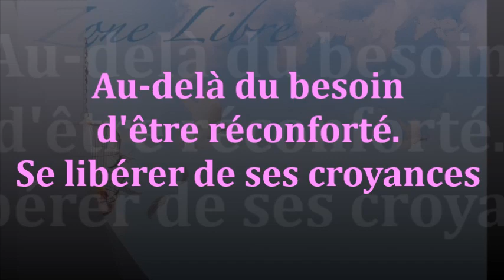1052 "Au-delà du besoin d'être réconforté. Se libérer de ses croyances" Guy ROGER ZONE LIBRE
La croyance est issue depuis le savoir acquis auquel on s'identifie de manière collective à travers un dogme organisé, l'assurance que cela procure empêche la connaissance de  soi.  Toute l'attention étant porté sur ce que l'on devrait être, ce que l'on est est renié.